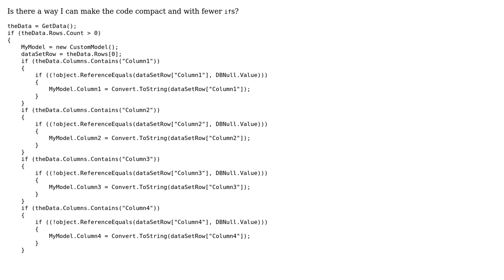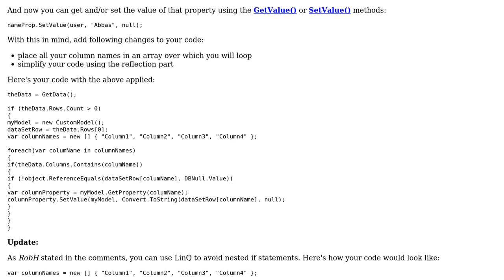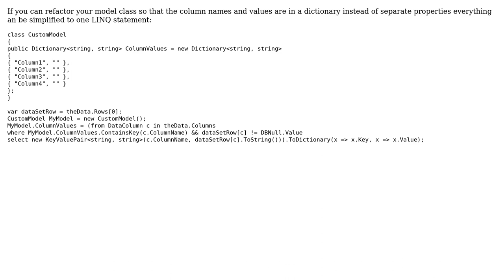Code Review: Getting column values from a datatable (2 Solutions!!)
Code Review: Getting column values from a datatable

With thanks & praise to God, and with thanks to the many people who have made this project possible! | Content (except music & images) licensed under CC BY-SA | Music | Images & others | With thanks to user Simsons user Jamal user Abbas and the Stack Exchange Network Trademarks are property of their respective owners. You are responsible for your own actions.